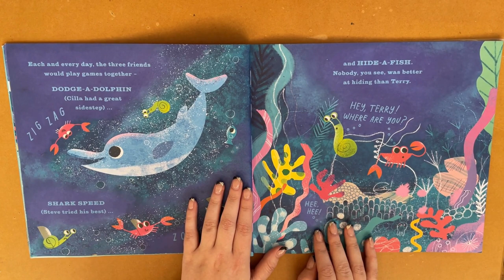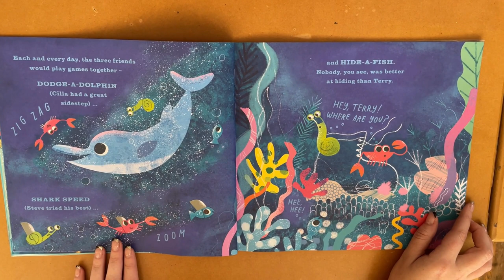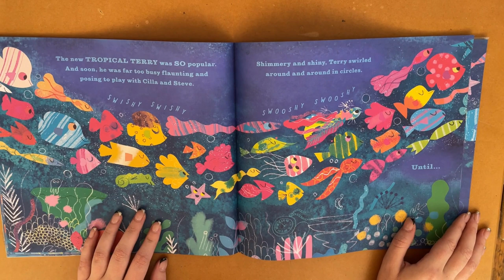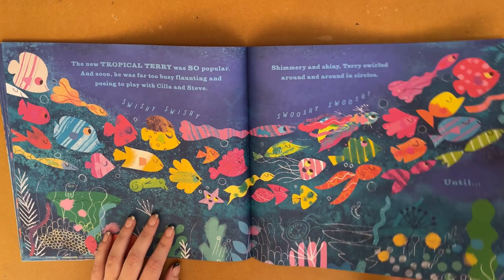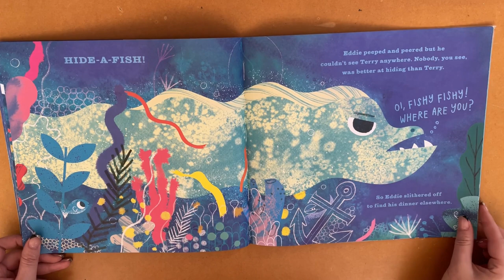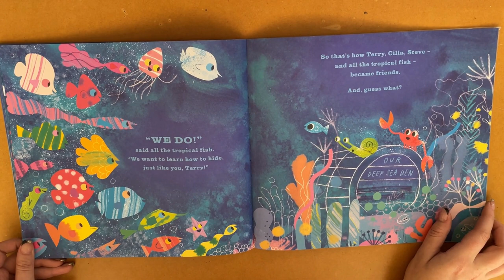Tropical Terry - Jarvis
Coral Reef City is home to the most brilliant tropical fish in the ocean. Sparkling and multicolored, they swim around and around, showing off. And then there’s Terry. Small, blue, and ordinary, Terry spends his days playing hiding games with his friends and wishing the tropical fish would play with him, too. So with the help of his friends, Terry fashions a flashy, dazzling costume and transforms into Tropical Terry. But life as the center of attention isn’t quite everything Terry dreamed it would be — especially once Eddie the Eel shows up, hungry for dinner. In a bright, cheerful story, Jarvis uses his vibrant art and heartwarming wit to prove that sometimes the things you thought made you unremarkable are actually the most special qualities of all.